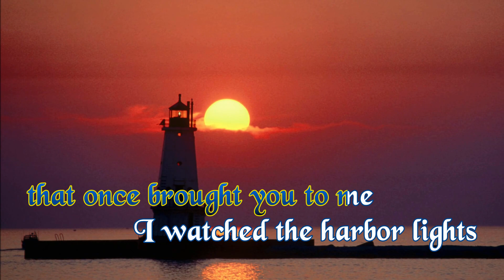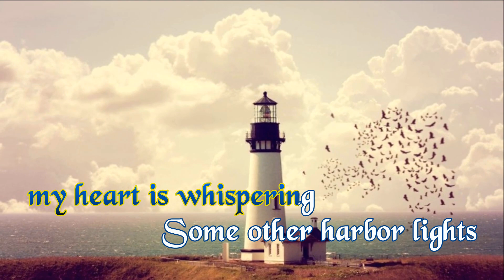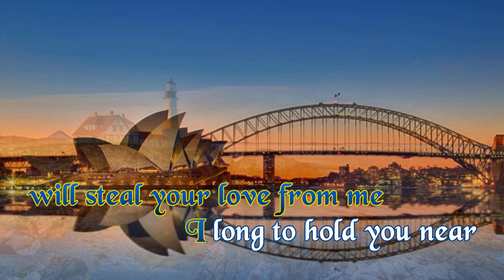Harbour Lights (Music) The Platters (Instrumental Karaoke Version)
Your subscription and like would be my greatest encouragement, please share my channel.